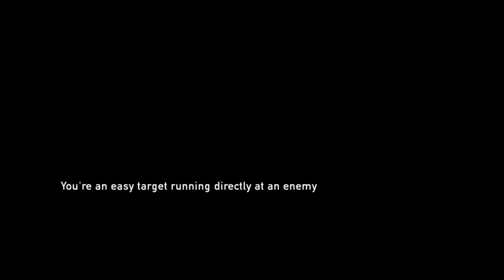The Last of Us - PART 7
THE LAST OF US REMASTERED - PART 7 FULL GAME STORY CAMPAIGN WALKTHROUGH GAMEPLAY WITH COMMENTARY for PS4 PRO includes all Single Player Story Missions, Campaign Chapters, DLC, Cinematic Cut Scenes, OST(Original Soundtrack), Commentary Reactions & Review at the Ending of the Single Player Story Campaign.

The Last of Us is a 2013 action-adventure game developed by Naughty Dog and published by Sony Computer Entertainment. Players control Joel, a smuggler tasked with escorting a teenage girl, Ellie, across a post-apocalyptic United States where the player traverses across post-apocalyptic environments such as towns, buildings, forest and sewers to advance the story. The Last of Us is played from a third-person perspective as players use firearms and improvised weapons, and can use stealth to defend against hostile humans and cannibalistic creatures infected by a mutated strain of the Cordyceps fungus.

Acorns invests your spare change while working as a checkings/savings account that puts value in your money instead of depreciating over time.

SOCIALS
Stay up to date with me!

In September 2013, an outbreak of a mutant Cordyceps fungus ravages the United States, transforming its human hosts into aggressive creatures known as the Infected. In the suburbs of Austin, Texas, Joel flees the chaos with his brother Tommy and daughter Sarah. Twenty years later, civilization has been decimated by the infection. Survivors live in heavily policed quarantine zones, independent settlements, and nomadic groups. Joel works as a smuggler with his partner Tess in the quarantine zone in the North End of Boston, Massachusetts. They hunt down Robert, a black-market dealer, to recover a stolen weapons cache. Before Tess kills him, Robert reveals that he traded the cache with the Fireflies, a rebel militia opposing the quarantine zone authorities.

The leader of the Fireflies, Marlene, promises to double their cache in return for smuggling a teenage girl, Ellie, to Fireflies hiding in the Massachusetts State House outside the quarantine zone. Joel, Tess, and Ellie sneak out in the night, but after an encounter with a government patrol, they discover Ellie is infected. Full infection normally occurs in under two days, but Ellie claims she was infected three weeks earlier and that her immunity may lead to a cure. The trio make their way to their destination through hordes of the infected.